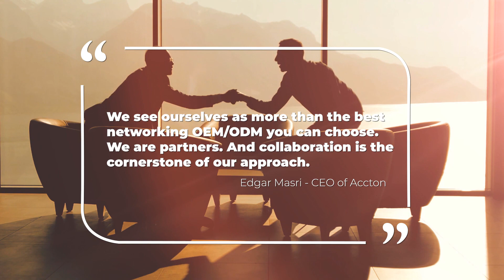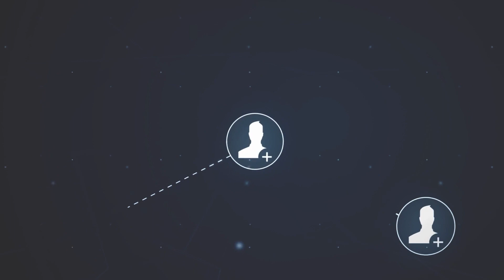🌎 Complete Network Solutions | For Better Communications 📢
Complete network solutions for better communications 😀💬. That's what Accton provides through our partnerships 🤝